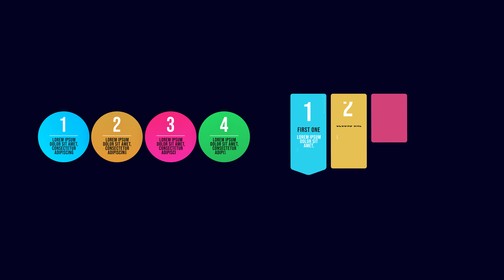Info 03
This video is part of Lena Trofimova TuTu Studio's Portfolio.

TuTu Studio
Creative Social Media Agency
Graphic Design & Video production